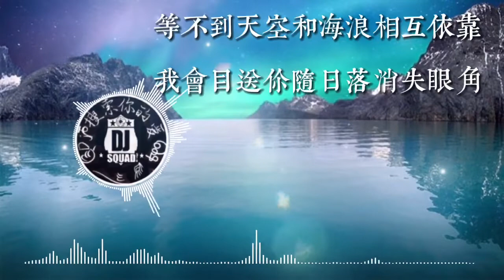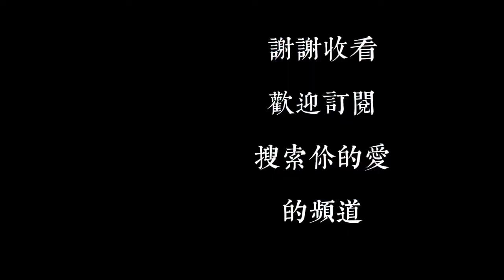南半球与北海道歌手 - 范倪Liu 动态歌词 抖音 流行曲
南半球与北海道

歌手：范倪Liu

作曲 : 陈抒妮
编曲 : 江潮/石峰
制作人 : 江潮

当季节进入冷色调
月亮牵引着浪潮
我乘风航行星际轨道
接收 银河 赐予的讯号
你于花海肆意飘摇
时光定格你的笑
身影隐在云层的缥缈
遗憾 我的 指尖触摸不到
我告别南半球奔向北海道
愿化作那昼夜的飞鸟将你拥抱
等不到天空和海浪相互依靠
我会目送你随日落消失眼角
我告别南半球坠落北海道
脚步逆着人潮往你的方位奔跑
可惜两个时空等不到同一个破晓
最后只能带着回忆奔逃